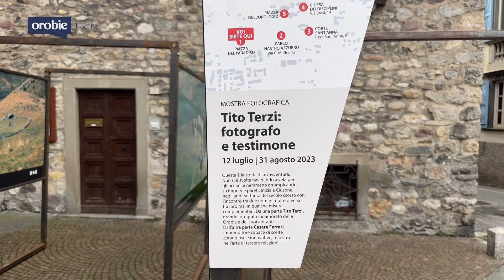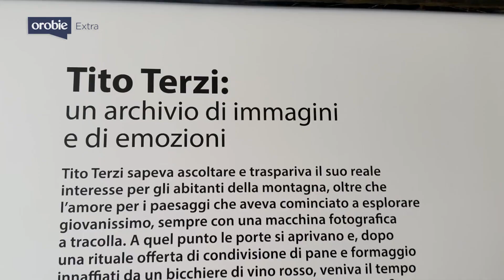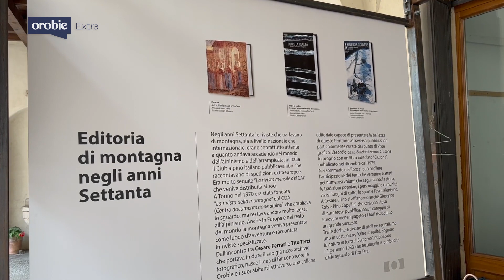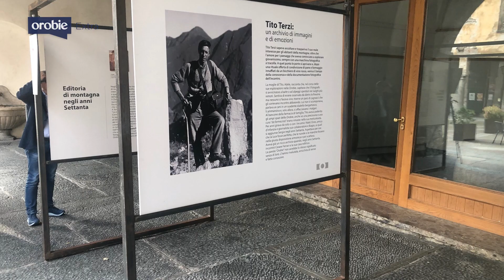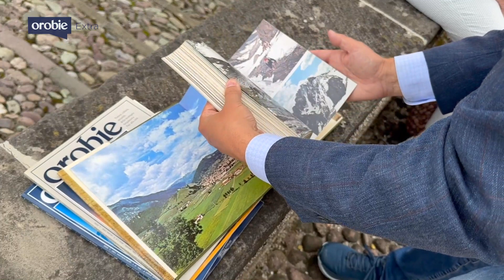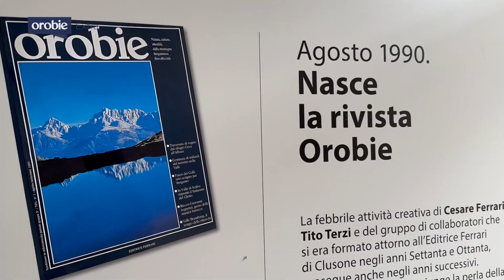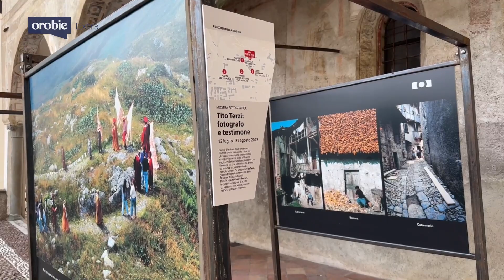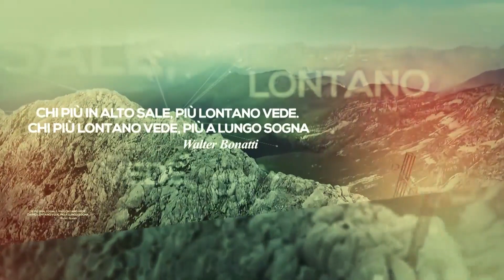Orobie Extra 9-8-2023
L’appuntamento di questa settimana con la nostra trasmissione Orobie Extra (in onda su Bergamo Tv ogni mercoledì alle 22 e in replica la domenica alle 13,30), è per noi un’occasione davvero speciale. Rendiamo infatti omaggio all’editore Cesare Ferrari e al fotografo Tito Terzi, fondatori di Orobie nell’agosto 1990 e da sempre legati alla nostra storia, in occasione della mostra allestita per le vie di Clusone (Bergamo) fino al 31 agosto. Ne parliamo con Adele Tavella, moglie di Terzi, lo scrittore e alpinista Ruggero Meles e il sindaco Massimo Morstabilini.